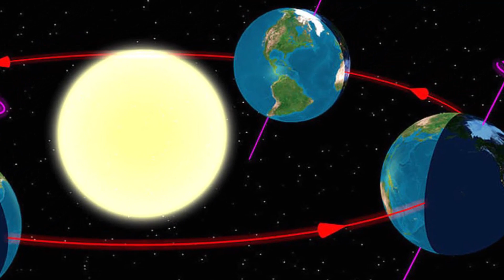¡EL VERDADERO ORIGEN DE LAS FIESTAS! 👺 Festivales PAGANOS , SACRIFICIOS, fiestas RELIGIOSAS y más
¿Cuál es el origen pagano de la Navidad? ¿Desde qué año se celebraba la Pascua? ¿El Halloween es una celebración satánica?
Bienvenido a esta lista de reproducción de EL ORIGEN DE LAS FIESTAS. Aquí aprenderemos sobre el origen de las principales festividades que celebramos alrededor del mundo. Los sacrificios, festivales paganos, mitología e historias que dieron paso a fiestas como Navidad, Día de San Valentín, Pascua y Halloween entre muchas otras.
Recuerda que en Alejandría, ¡todos los cursos son gratis!